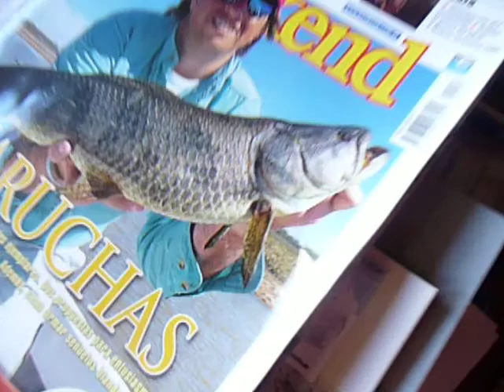Altos churrascos + aromáticas